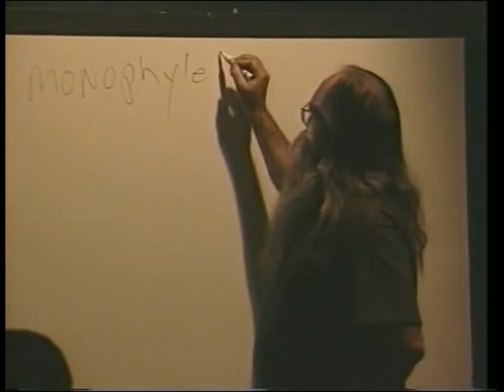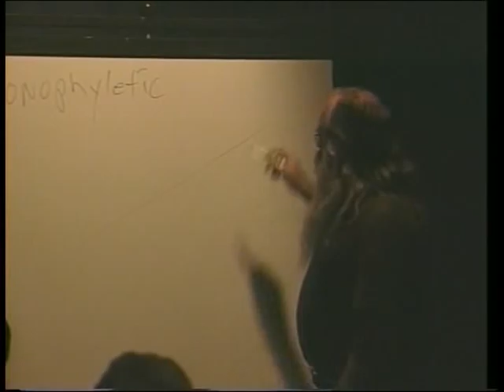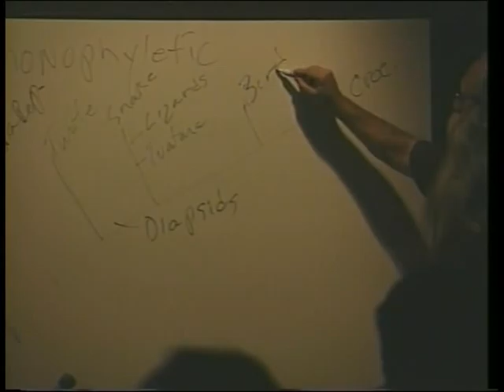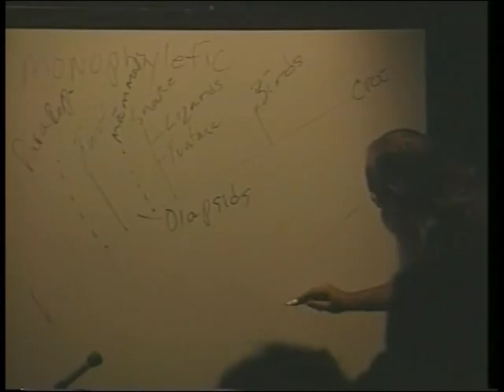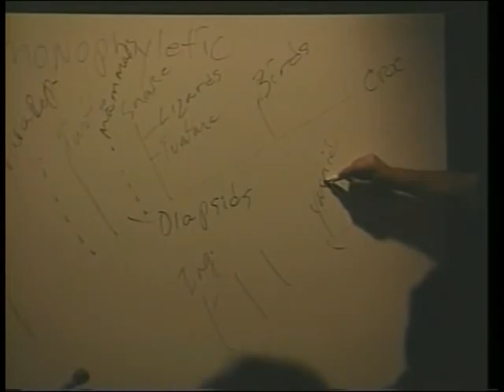"Massachusetts Reptiles"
Science Lecture Series 1999 # 3 A lecture from the Science Lecture Series by Dr. Alan Richmond titled "Massachusetts Reptiles". Recorded in the Greenfield Community College TV Studio.